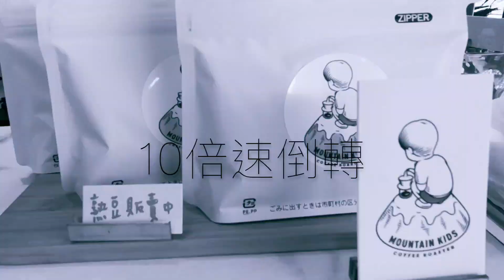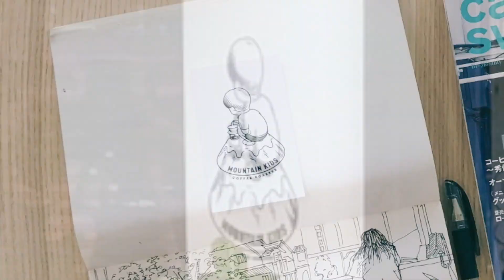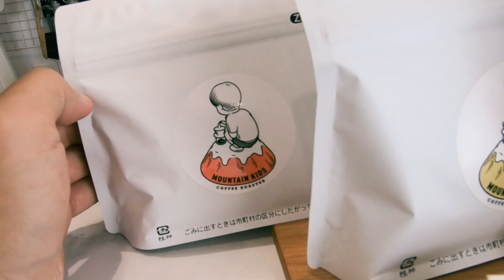速寫Mountain Kids Coffee Roaster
Mountain Kids Coffee Roaster 山小孩咖啡
100台北市中正區忠孝西路一段126號

👊想看更多影片，歡迎按訂閱加鈴鐺

- 廣告視覺設計與優化
- 影片拍攝與剪輯製作
- 社群媒體經營 FB IG